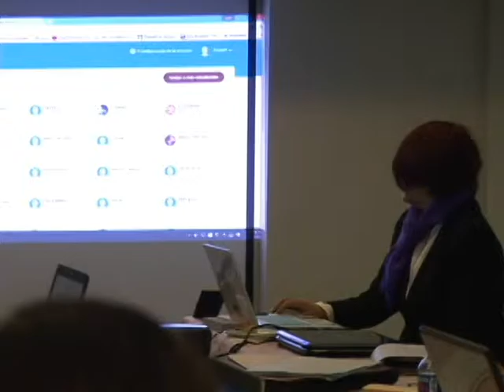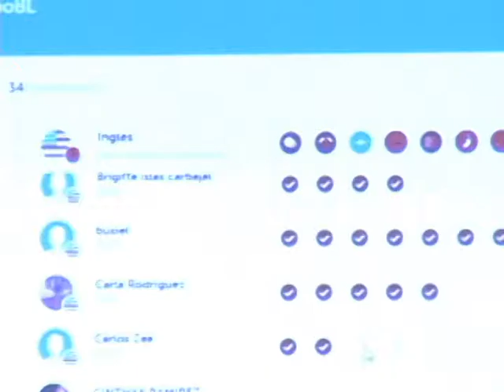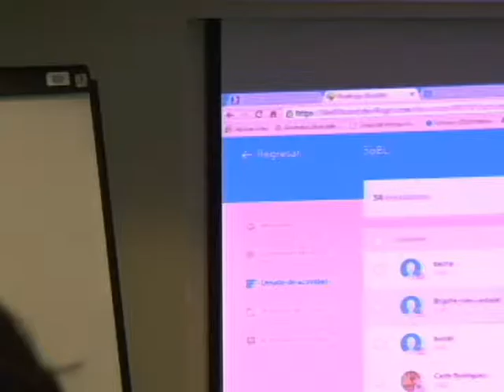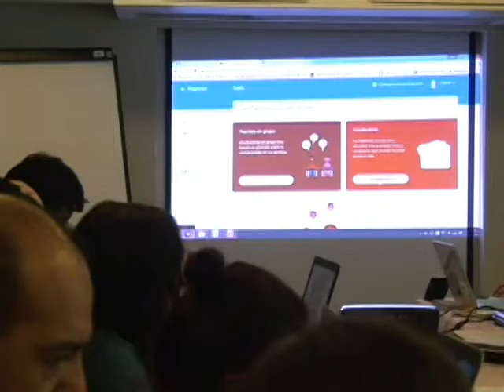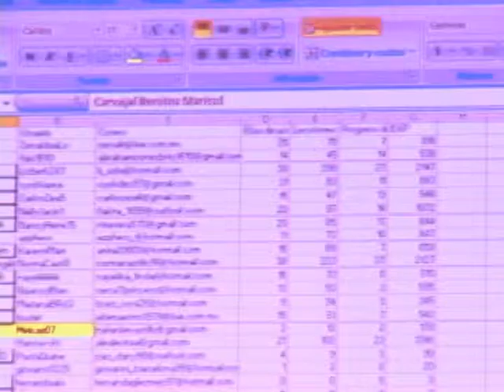20151124-CE1516/Reunión Nacional DGECYTM/Taller - Manejo de plataforma DUOLINGO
Reunión Nacional de Fortalecimiento DGECYTM. Taller de Manejo de plataforma DUOLINGO. Fecha de emisión: 24 de Noviembre del 2015. Este y otros programas los puedes